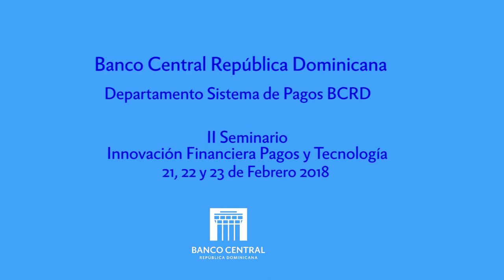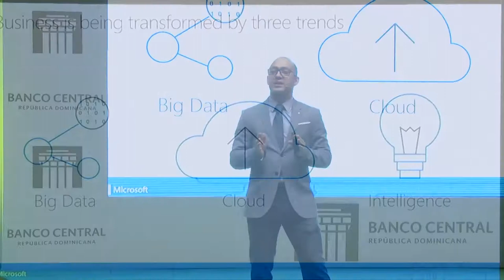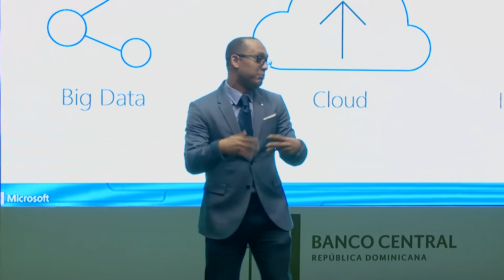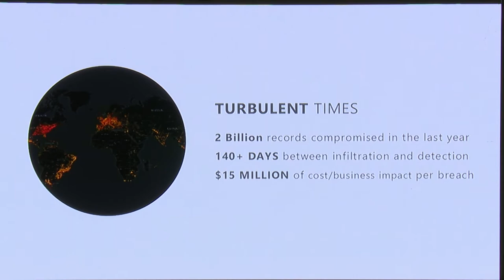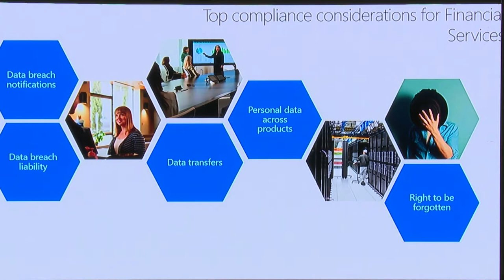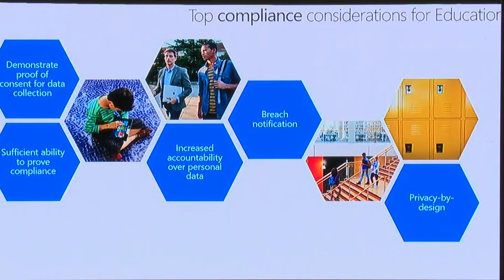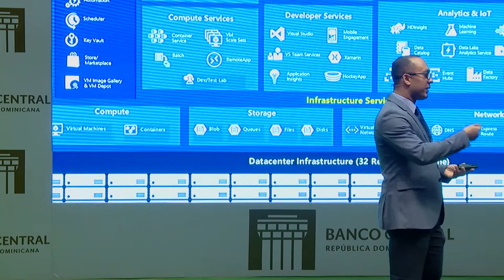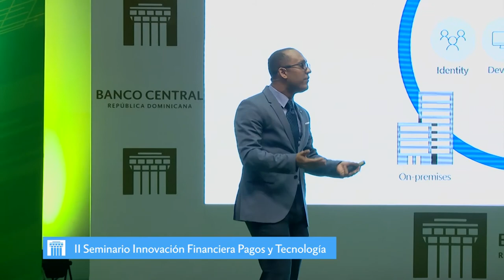Federico Muller – Microsoft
2do seminario Innovación financiera, pagos y tecnología.

Oportunidades de seguridad con adopción de la nube para habilitar escenarios de E-Commerce por Federico Muller – Microsoft